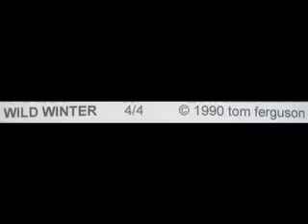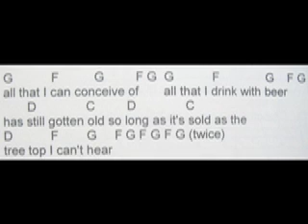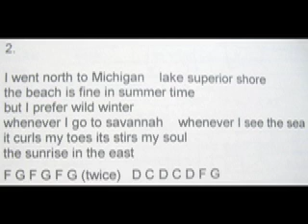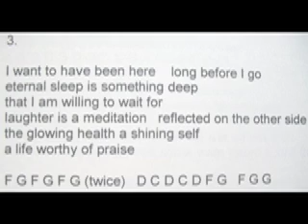Wild Winter.mov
from my Songbook, 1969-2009 (search tom ferguson, lulu.com) Wild Winter is about my home town, its severe winters and how that is a metaphor for living the un-tame life, the questioning of authority and convention, the over-coming of obstacles to rich life, being.